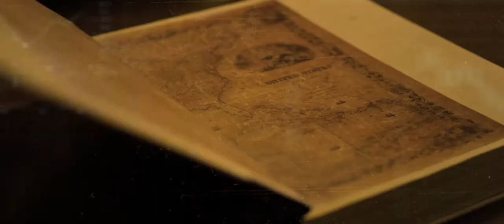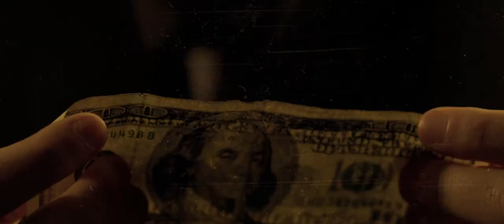The Nature - "Cro-Magnon" OFFICIAL Music Video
Director: Cameron Alexander (@CameronAlxander)
Cinematography, Editing, VFX: Patrick Lawler (@PatrickLawler)
Gaffer: Cameron Owen

Actor - "Business Executive": Billy Lawler
Produced By: Five of Five Music Entertainment
Coordinated By: Milton Royster Jr. Garrett McElver

The Nature is:
Scott Roberts - Vocals/Guitar/Keys
Dustin Walkup - Bass
Bradly Godbey - Guitar
Vincent Li Rocchi - Drums

2013